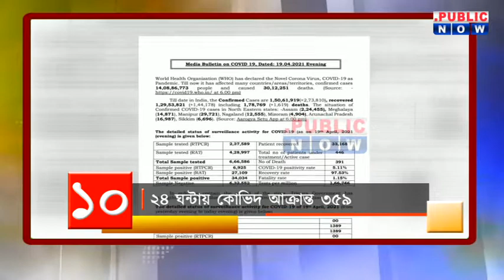সেরা ১০ At 10PM | PUBLIC NOW | PUBLIC NOW MEDIA NETWORK | PUBLIC NOW TRIPURA